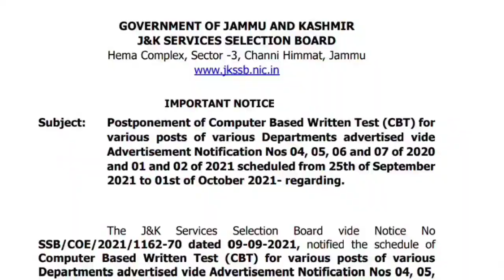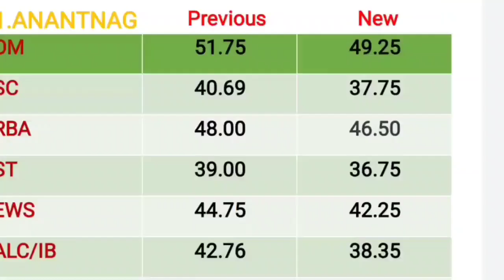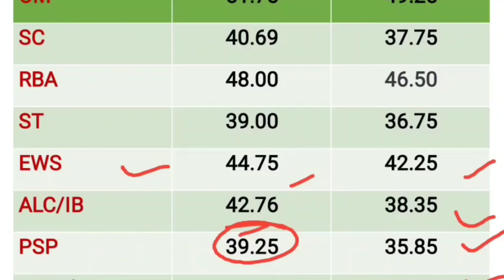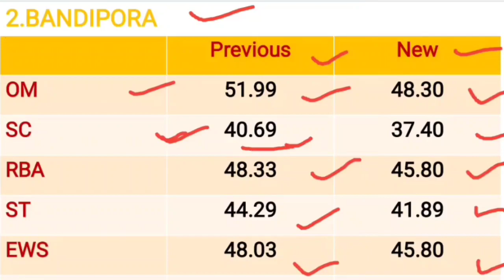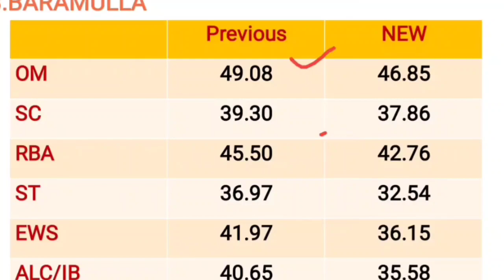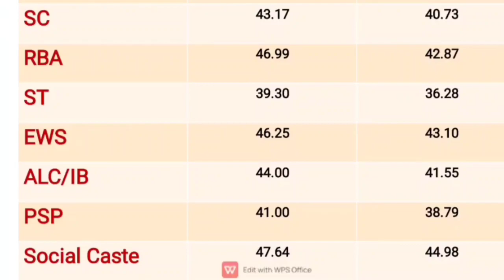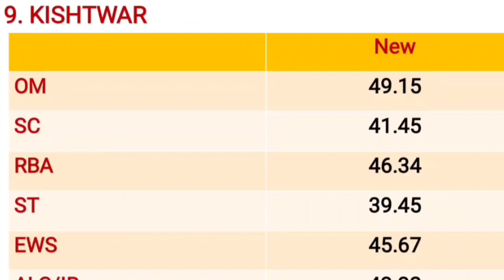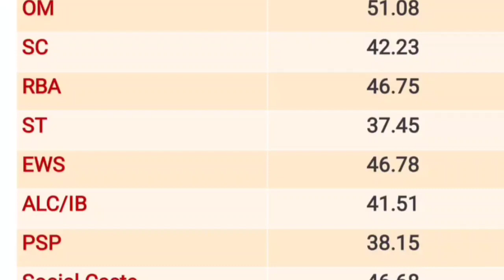Jkssb ClassIv Cutoff After Graduates out|All District Cutoff|Low cutoff/1000 Graduates Withdraw Post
Second Channel :-

   2Nd Target:- 30 likes